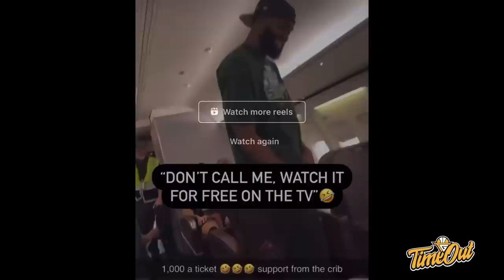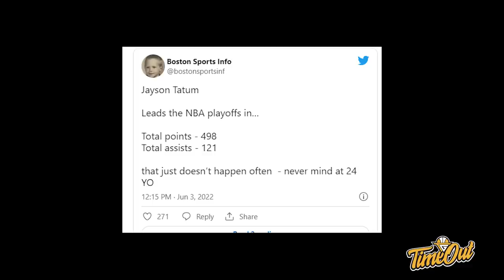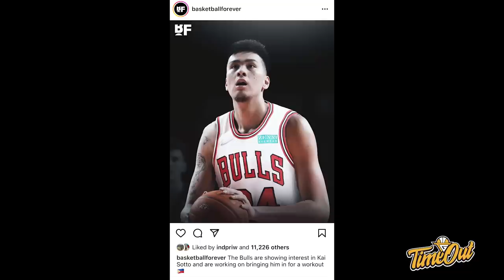TIME OUT: Quarter 4 Ajaib dan Mustahil dari Celtics // Zach Lavine Masuk Klutch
Di Time Out hari ini kita membahas tentang game 1 NBA Finals di mana Celtics berhasil mengambil game di Chase Center.

Thumbnail photo by Bobby Arifin